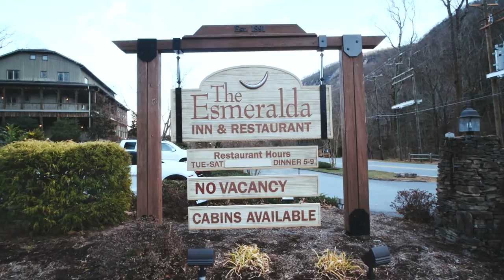Meritocracy I My Living Legacy I Ep. 64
Each year we fly in our top agents to celebrate their success. We present them with a Meritocracy Bonus, because it's just that- based on MERIT. But more importantly, we genuinely love spending time with one another. This is a family that happens to do business together... massive business together.